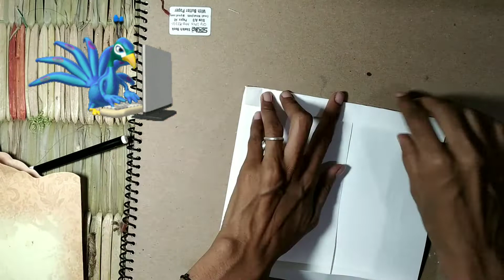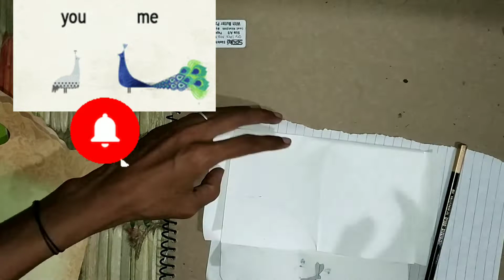लिफाफा|| How to make gift envelope || Envelope dezine || Paper envelope || peacock dezine ✉️🦚🦚🌷🌷✨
लिफाफा|| How to make gift envelope || Envelope dezine ||  Paper envelope || peacock dezine ✉️🦚🦚🌷🌷✨|| Meaning of envelope  || crayons art dezine|| gift card